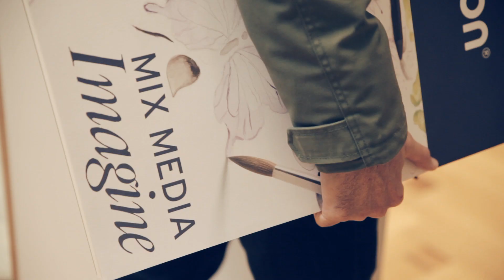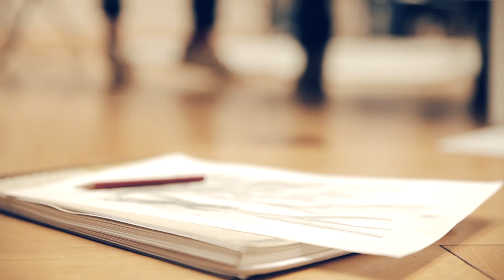RDV d'artistes: l'appel de le nature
L'APPEL DE LA NATURE - 4 MARS 2018
Artiste invitée: Apnavi Thacker (Genève)

Cela fait de longues années que les deux artistes genevois Serval et Jean-Philippe Kalonji, arpentent le Musée d’art et d’histoire et s'imprègnent de ses collections. Depuis le mois d'avril 2016, ils y travaillent. Un dimanche par mois, accompagnés d'un ou de plusieurs invités, ils offrent au public des moments d'échanges, motivés par leurs recherches artistiques et techniques. Stimulés par les objets, les œuvres et les espaces du musée, ils les croquent, les interprètent, les détournent ou les interrogent. La session de travail est immédiatement suivie d'une discussion où tous, artistes confirmés comme amateurs de passage, partagent leurs impressions.